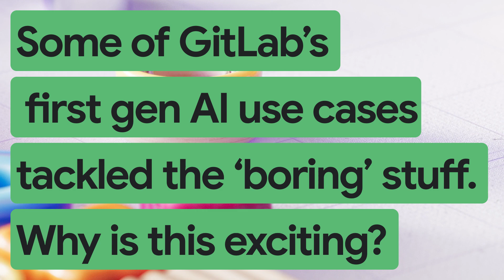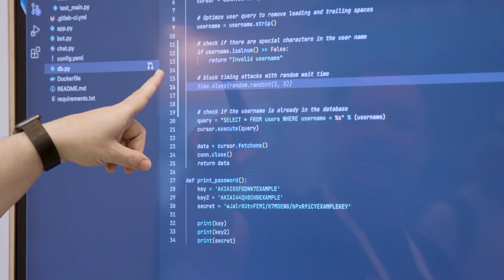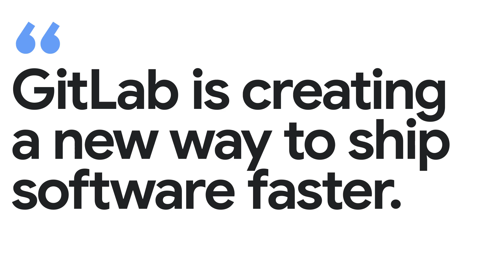New Way Now: GitLab is supercharging the DevSecOps lifecycle with gen AI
GitLab is creating a new way to ship software faster with gen AI. Ashley Kramer, Chief Strategy Officer and Chief Marketing Officer at GitLab, explains the excitement of using gen AI to automate mundane tasks and increase efficiency for developers, security professionals, and operations teams by 10X. The partnership with Google Cloud allows GitLab to concentrate its core team on customer-focused innovation. Filmed live at Transform Studio at Google Cloud Next ’23. Join us at the next Transform Studio to feature your organization’s transformation with Google Cloud.

Learn more about how GitLab and Google Cloud are partnering to expand AI-Assisted capabilities with customizable gen AI foundation models